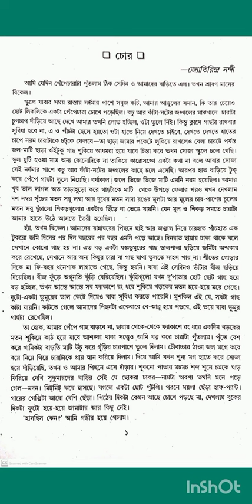চোর - জ্যোতিরিন্দ্র নন্দী CHOR By Jyotirindra Nandi CU IDC BENGALI STORY